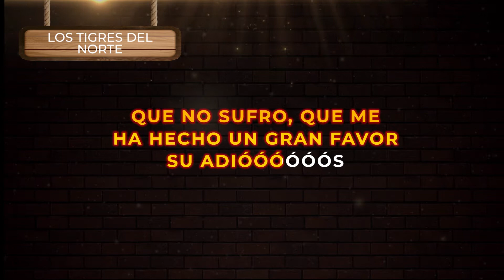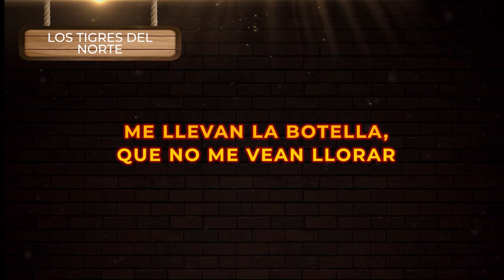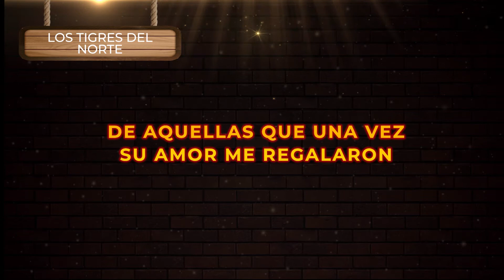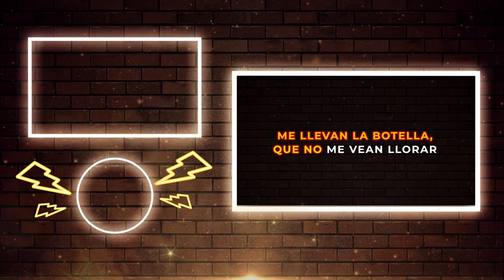Los Tigres Del Norte - La Mesa Del Rincón (Letra) | Musica Popular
La Mesa Del Rincón (Video con Letra) Los Tigres Del Norte | Escucha y canta El nuevo éxito de la música regional popular de despecho para beber en la cantina 2021

🎵Escucha lo más reciente de la música popular aquí: Disetti.co/PlaylistMusicaPopular

🎤 Letra:

Allá en la mesa del rincón
Le pido por favor
Que lleven la botella
Quiero estar solo, ahí con mi dolor
No quiero que alguien diga
Que le he llorado a ella
Les pido por favor
Mejor quisiera que le cuenten
Que no sufro y que me ha hecho un gran favor su adiós
Seguro estoy que se marchó
Pensando que la quiero
Yo fui campeón en el amor
Y ahora que perdí no debe de saberlo
En los amores hay derrotas
Por eso entre las copas
Me vine a refugiar allí en la mesa del rincón
Me llevan la botella pa' que no me vean llorar
Ahí en la mesa del rincón
Yo voy a recordar que nunca había llorado
Por el contrario me burlé
De aquellas que una vez su amor me regalaron
La tuve a ella y tuve a otras
Y una hiel sentí en la boca cuando dijo adiós
De la que nunca imaginé llegar a enamorarme
La que robó mi corazón y la dejé partir nomás por no rogarle